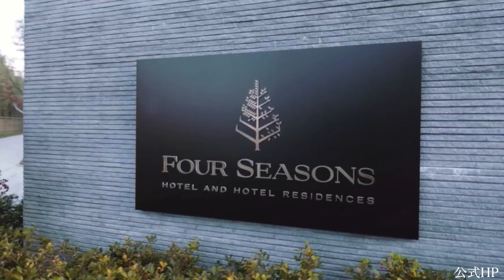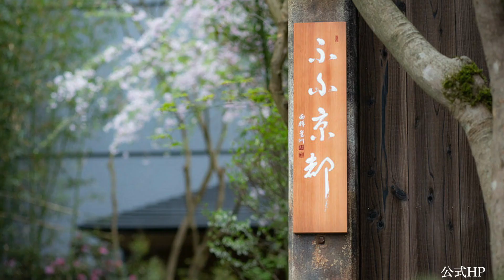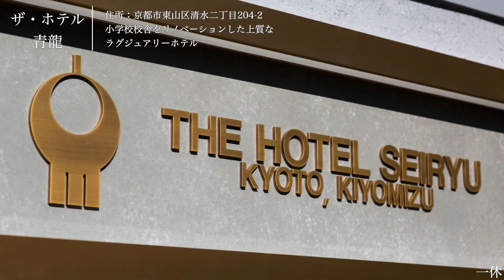【本気で厳選】京都洛東エリアの旅行カップルおすすめ高級ホテル！人気宿５選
一度は泊まってみたい！！
京都洛東エリアのホテル5選をご紹介します♨️
🎥ご紹介したホテルの詳細
【0】オープニング (0:00​)
【1】フォーシーズンズホテル京都 (0:36)
【2】ハイアットリージェンシー京都 (1:28)
【3】ふふ京都 (2:26)
【4】ザ・ホテル青龍(3:12)
【5】パークハイアット京都(4:00)
【6】エンディング（4:40）
今回ご紹介出来なかった素敵なホテル✨
・ホテル長楽館
「楽天トラベル」
・KIZASHI THE SUITE
全国のおすすめホテル・観光地情報を掲載していきますので、